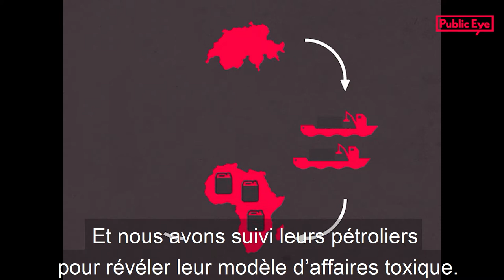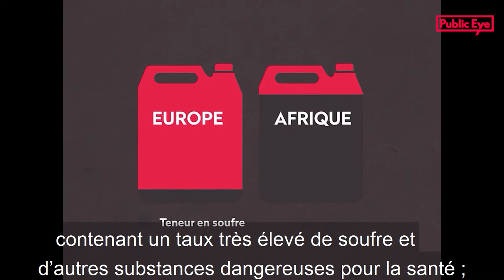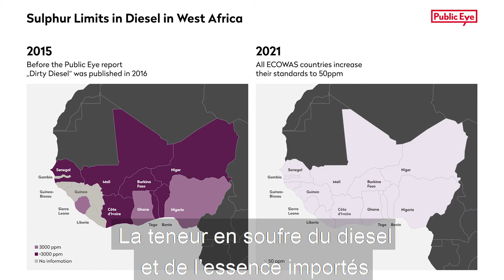Dirty Diesel: l’Afrique de l’Ouest dit NON aux carburants toxiques!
Les négociants suisses inondent l’Afrique de carburants toxiques: le scandale révélé par Public Eye en 2016 a déclenché une vague d’indignation. Le 1er janvier 2021, des standards plus stricts sont entrés en vigueur dans plusieurs pays d'Afrique de l'Ouest. Un immense succès pour Public Eye et ses partenaires locaux!